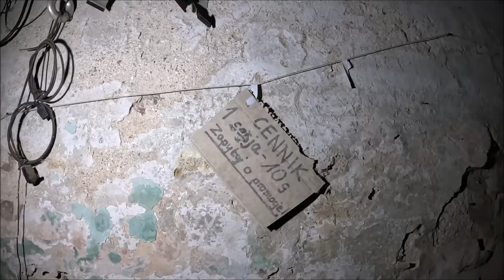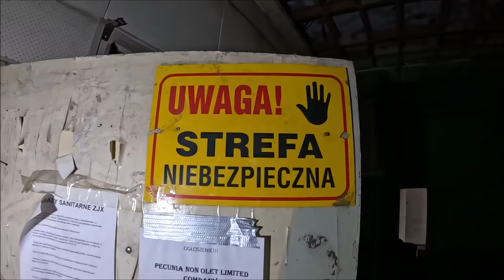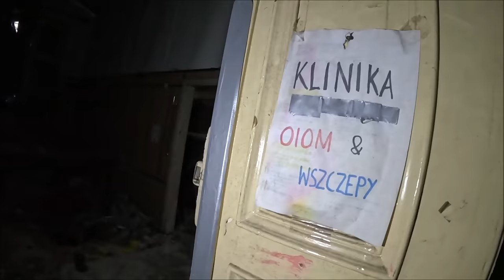Niesamowite odkrycie w piwnicach budynku administracyjnym 😱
Budynek wyglądał na całkiem puste okazało się że  zoskoczy nawet i mnie 😈